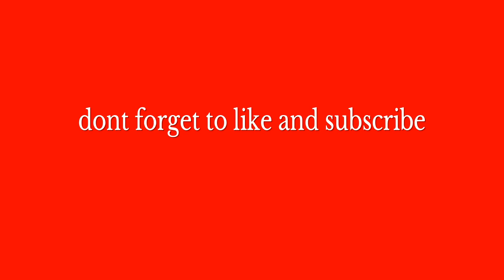Jay going crazy R6 montage